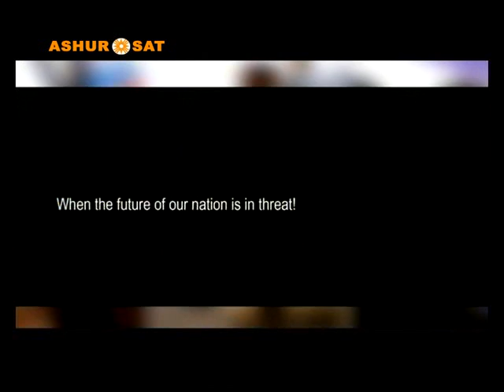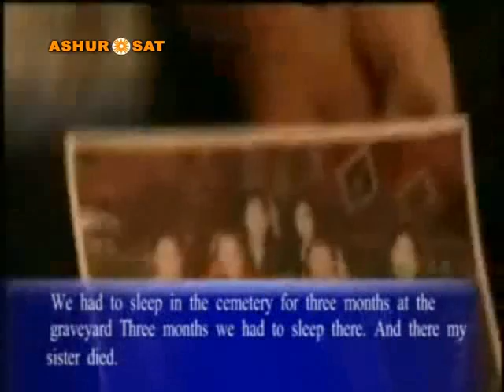Ashursat 2011 07 09